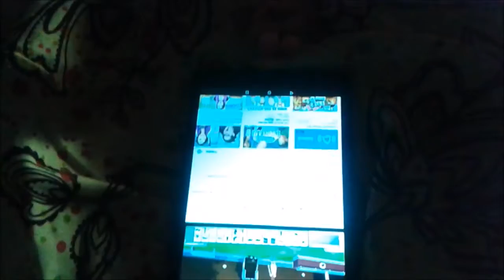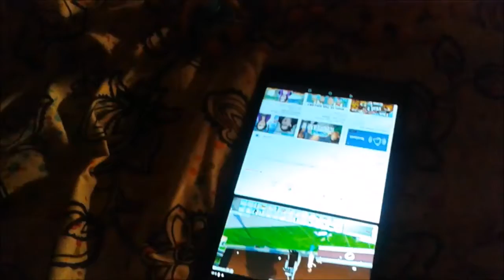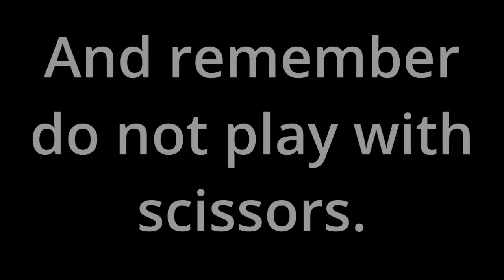Never play with scissors 2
And now returning to the episode of Never play with scissors.